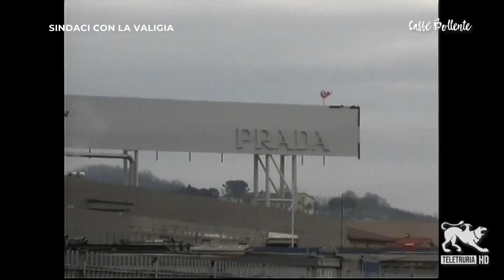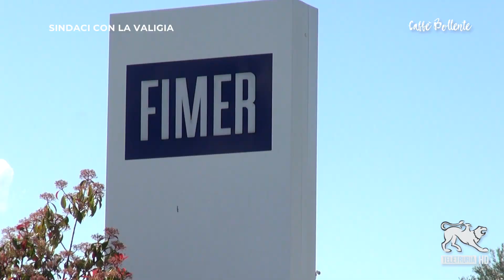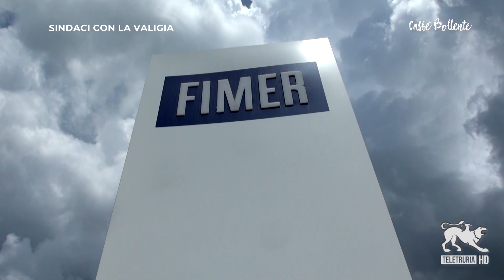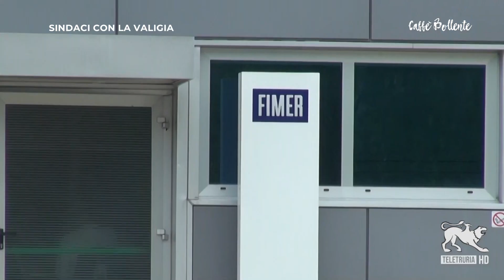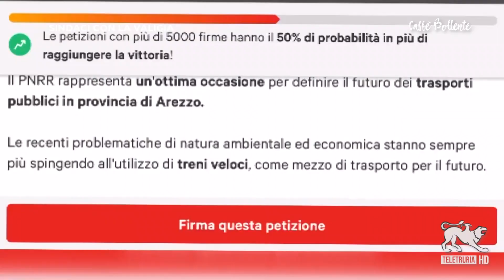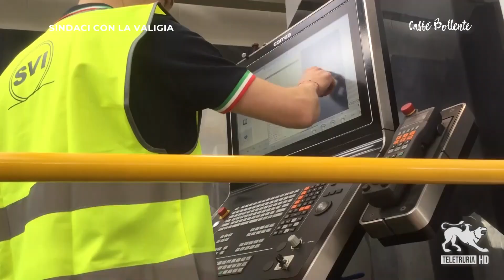Caffè Bollente 13/10/2023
Lo storico programma di Teletruria incentrato su argomenti di attualità che riguardano la cronaca , il sociale, la cultura.